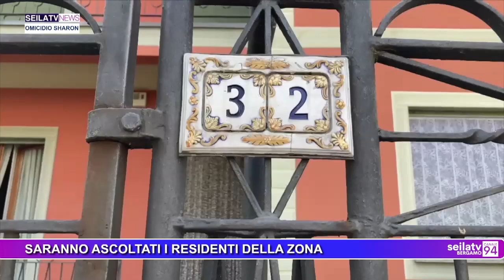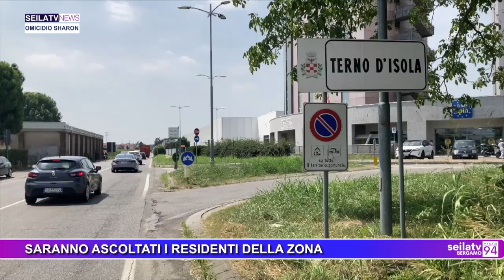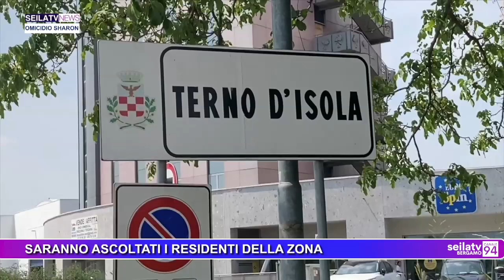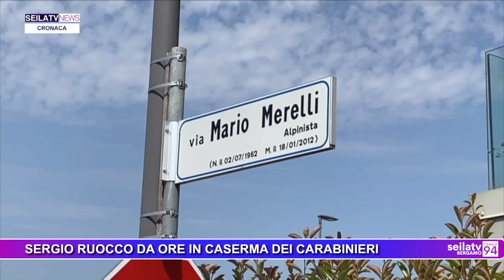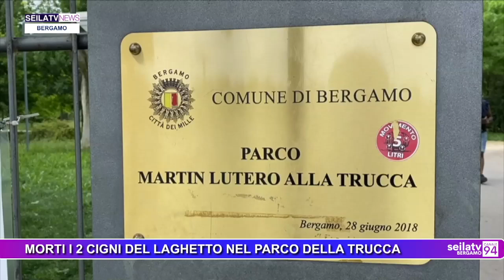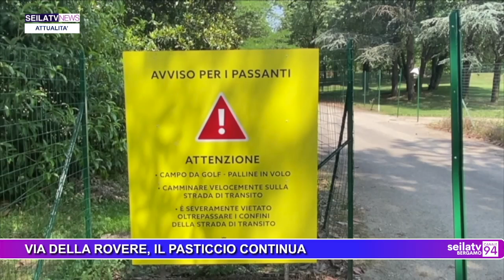SEILATVNEWS 13 AGOSTO 2024